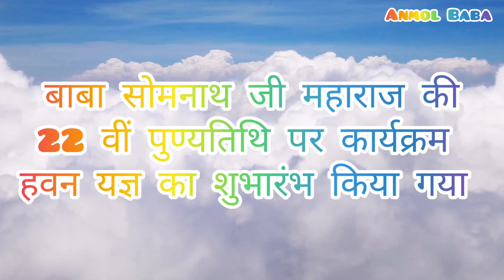श्री नाथ जमात बाबा कृष्णनाथ जी महाराज पहुंचे आश्रम लाडपुर में।। 22 वीं पुण्यतिथि कार्यक्रम